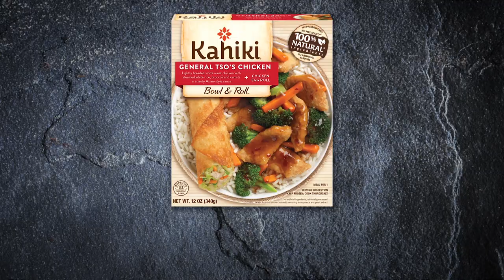Rule the Aisle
The Coach lives in the freezer, and he wants you to enjoy his delicious food.